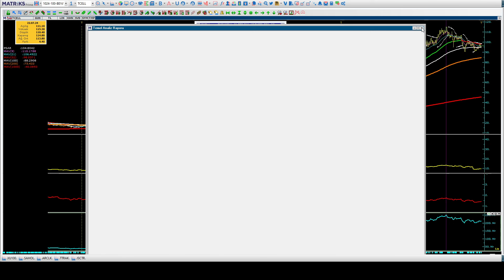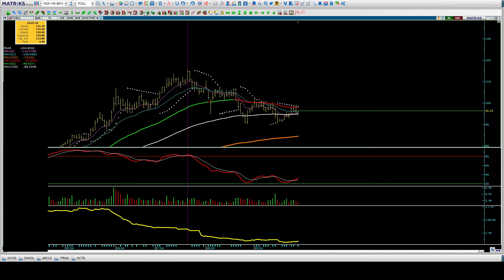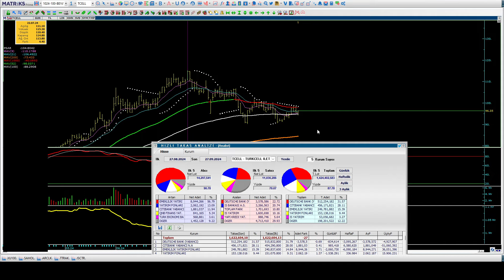Temel Teknik ve Takas Analizi Borsa Eğitimi & ₺96,35 TCELL 2024/6 Bilanço Temel ve Teknik Analizi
TCELL hisse ₺96,35
Türkcell 2024/6 Bilanço Temel Analizi
Hisse Değerleme
PEG Rasyosu
F/K Fiyat/Kazanç Oranı Oran Analizi
Bedelsiz Potansiyeli
Teknik Analiz
Makas Direnç Hedefi
Yabancı Takas Analizi
Temel Teknik ve Takas Analiz Borsa Eğitimi
Halil BUHUR